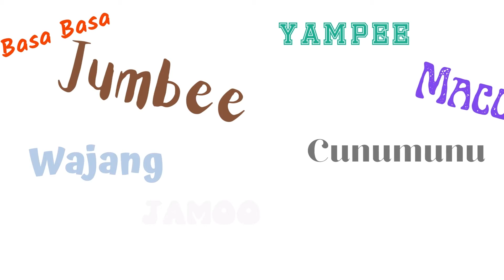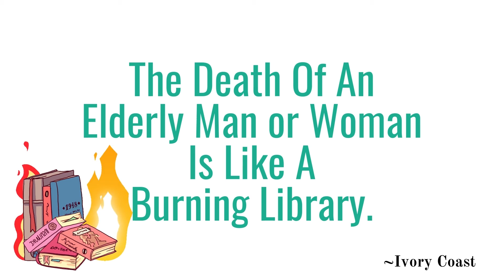Learn From Elders Before They're Gone | MotivationalProverbsForStudents Cote D'Ivoire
The Elderly have a lot of information. Let's learn from them.

These are some of the products we have used and enjoyed.

The Podcasting Microphone

This is a great book on African Heroes you may or may not know about~great for children

These are helping restore my body that has degenerated after a previous car accident. My rotator cuff has been strengthened and my back pain has dramatically reduced!